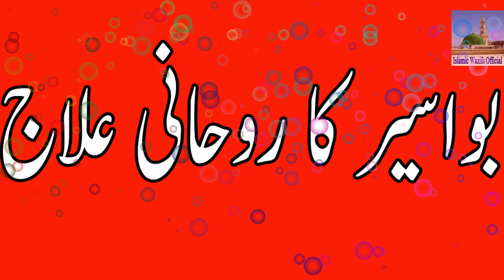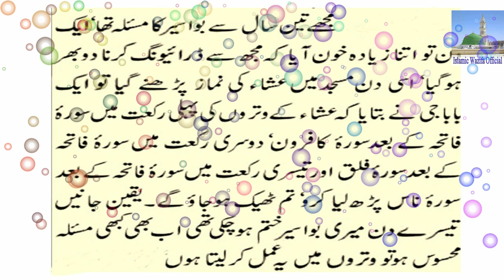bawaseer ka rohani illaj